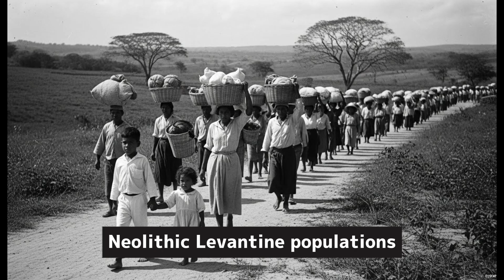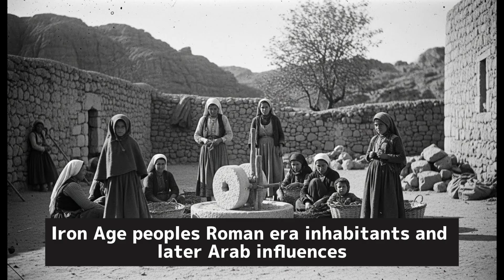Scientists Reveal the Ancient Genetic Roots of the Palestinians